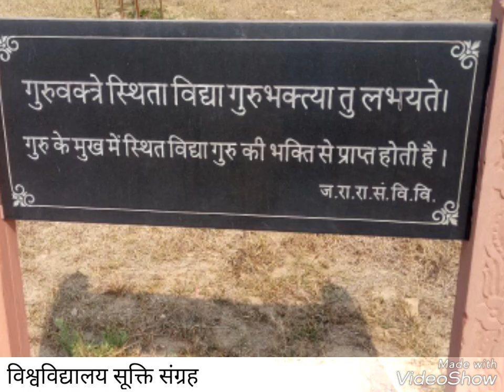जगद्गुरु रामानंदाचार्य राजस्थान संस्कृत विश्वविद्यालय जयपुर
जगद्गुरु रामानंदाचार्य राजस्थान संस्कृत विश्वविद्यालय जयपुर का संक्षिप्त वर्णन कुलगीत के साथ।।